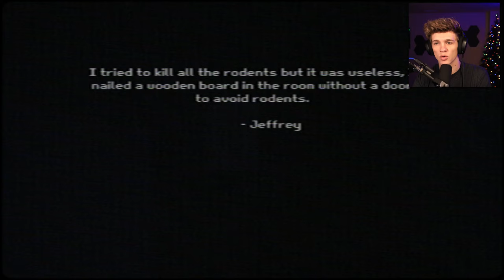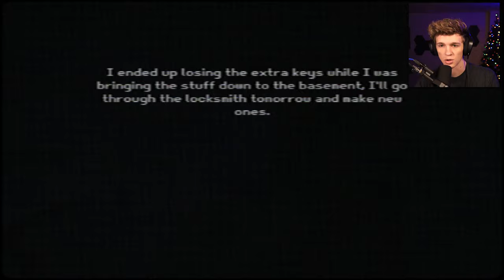They BEHEADED My Brother on Halloween | Jimmy's Halloween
JIMMYYYYYYYYY